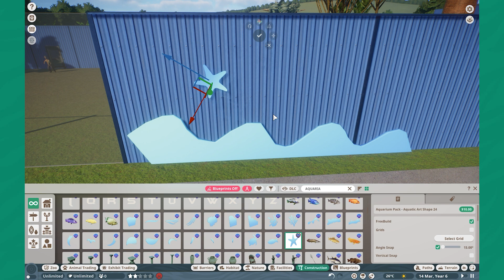🦔 DON'T PRICK YOURSELF! Planet Zoo Mod Showcase